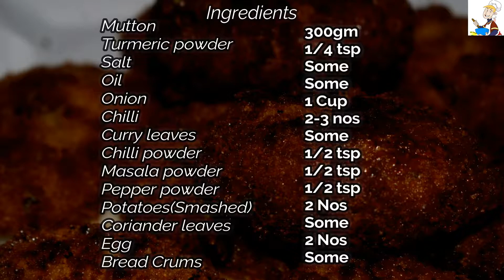Mutton Cutlet Recipe | Easy Mutton Cutlet | How to Make Mutton Cutlet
Mutton                               300gm
Turmeric powder             1/4 tsp
Salt                                     Some
Oil                                       Some
Onion                                 1 Cup
Chilli                                   2-3 nos
Masala powder                1/2 tsp
Pepper powder                 1/2 tsp
Potatoes(Smashed)        2 Nos
Bread Crums                    Some

If you haven’t subscribed to our channel yet…please feel free to do that now, by pressing the SUBSCRIBE button, and BELL icon too, and watch all our uploaded and coming videos.